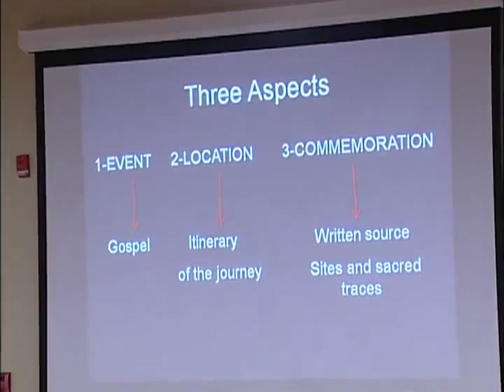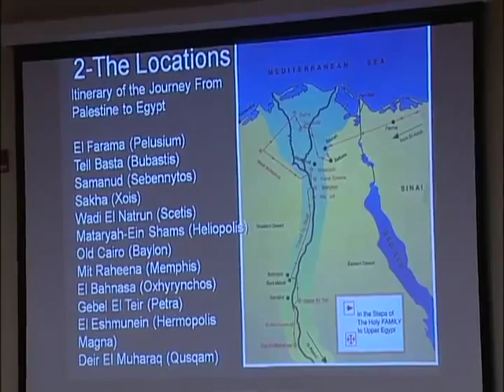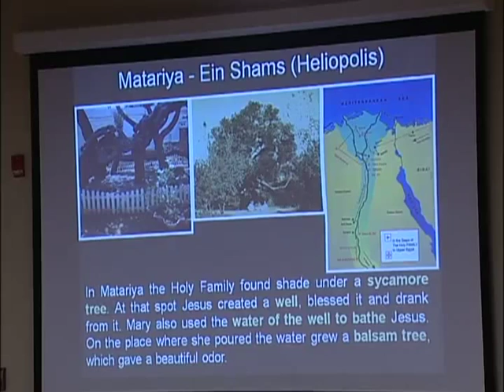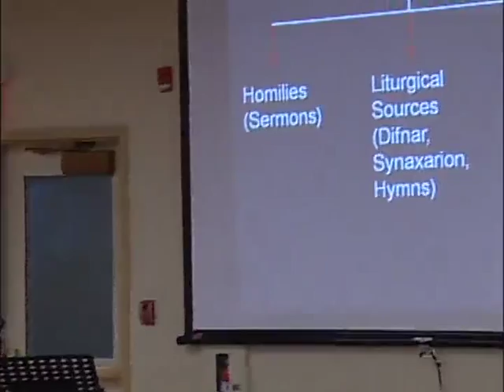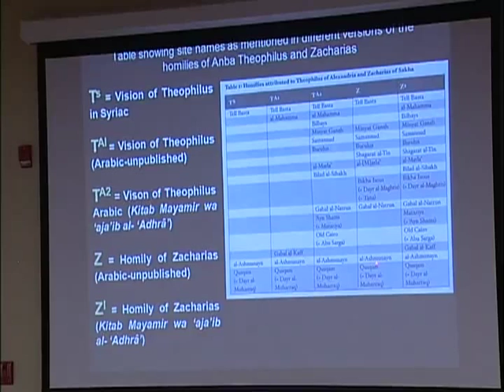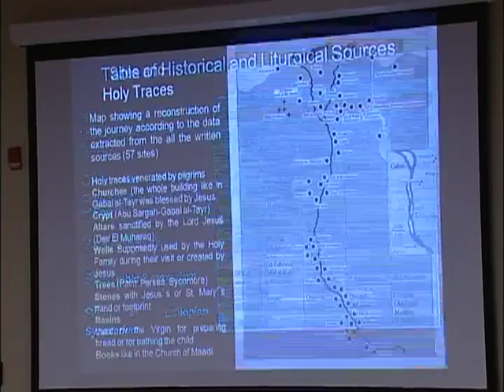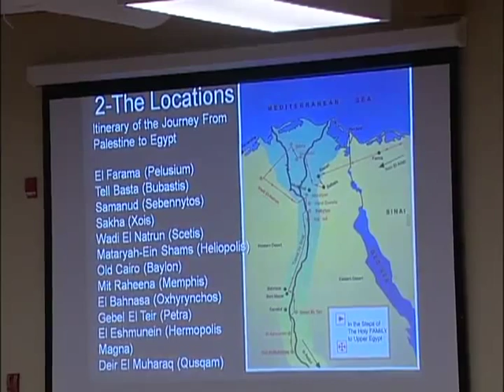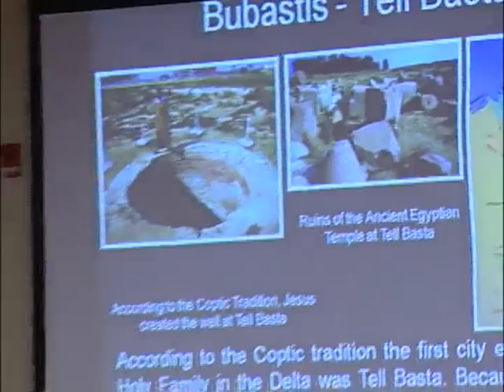Dr. Ramez Boutros - Flight of the Holy Family into Egypt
"Flight of the Holy Family into Egypt: Literary and Archaeological Sources"
Lecture by Dr. Ramez Boutros (University of Toronto) for the 2012 Lebel Lecture on Christian Ethics